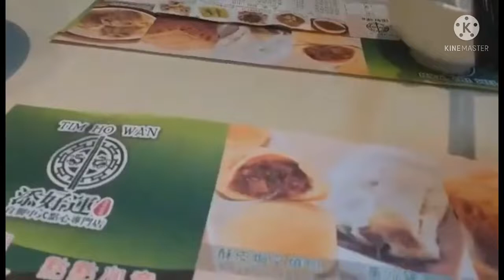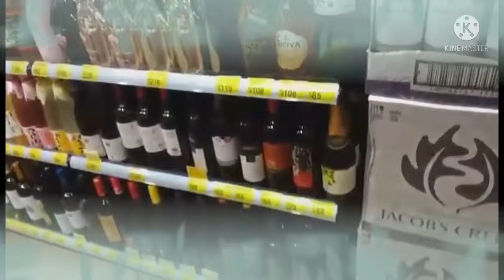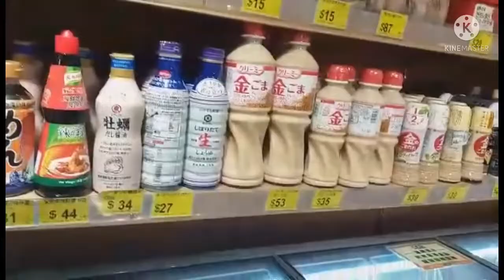YAM CHA DAY#1 & DAY#2 || WAN CHAI HONGKONG🇭🇰🇭🇰